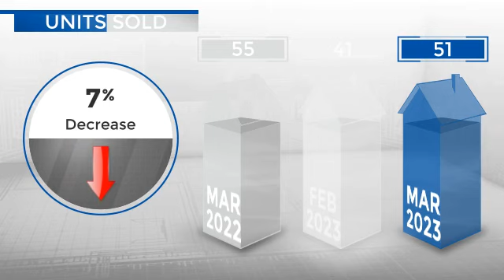Golden,CO, Real Estate Market Update from REMAX Alliance,April, 2023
REMAX Alliance Video Update recapping market activity within Golden, CO, during the month of April, 2023